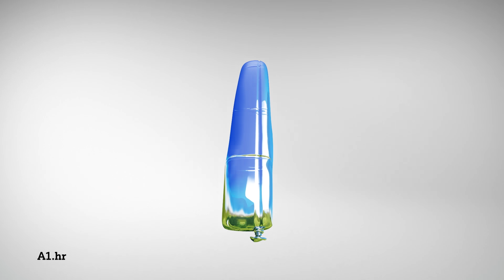Naš vodič kroz nove oblike života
Mi smo novi oblik života. Ne želimo pločicu koju nosimo u džepu zvati telefon, jer njome najmanje telefoniramo. Za nas su telekomi stvar prošlosti. Treba nam netko tko razumije svijet kojem mi već pripadamo. Zato, bye bye Telekomi, Vip od danas postaje A1 - naš vodič kroz nove oblike života.